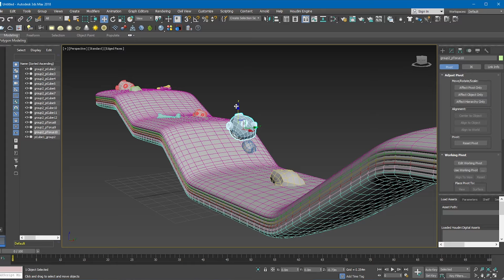Maestría en Desarrollo de Videojuegos en Línea Universidad UNIAT México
Maestría en Arte y Diseño de Videojuegos
Nombre Asignatura Oficial: Maestría en Diseño y Desarrollo Integral de Videojuegos
Permiso Oficial RVOE: ESM14201968

Las Industrias en Videojuegos y Medios Interactivos requieren que el desarrollo de contenido artístico sea de alta calidad, el plan de estudios de la maestría en videojuegos online, en línea resume y consolida la formación en Diseño Integral completando el perfil exacto de diseñador de videojuegos avanzado conoce el primer semestre de la maestría

maestría en desarrollo de videojuegos
maestría en diseño de videojuegos
Motores Gráficos I
Objetivo General de la Asignatura:
Transmitir los conocimientos básicos sobre el uso de los motores gráficos, así como el flujo de producción mediante la implementación de scripts generados externamente para la correcta integración de recursos y su utilización dentro del motor del Videojuego.
Software: Unity®.

maestría en videojuegos
maestría en creación de videojuegos
Arte I
Introducción al Software 3D para generar Arte para Videojuegos, específicamente en el área de Modelado (orgánico e inorgánico). Será posible crear escenarios y props, tales como carros, naves, pistolas y personajes. Modelado de personajes de manera correcta (topología y optimización por medio de mapas).
Software: Autodesk® 3ds Max®.

maestría en diseño y desarrollo de videojuegos
maestría en programación de videojuegos México
Industria de los Videojuegos
Se enfoca en el estudio de lo que actualmente está sucediendo en el mercado de la Industria los Videojuegos para la creación de un producto adecuado. Se revisan temáticas de mercadotecnia, así como legales (protección de los derechos de autor y registros de los videojuegos).

¿Desea conocer el plan completo ?

Conoce el plan de estudios y oferta académica que ofrece la Universidad de Tecnologías Avanzadas UNIAT.

Campus Online
Campus Guadalajara
Campus San Luis Potosí
Campus Tijuana